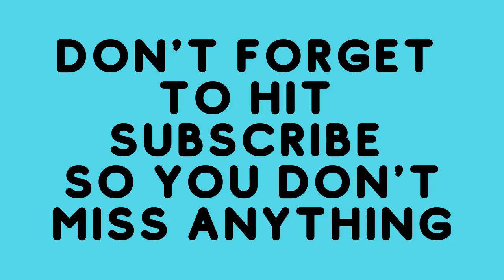Look What Meg Found Featuring Wise Wives Build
In this episode of Look What Meg Found I want to talk about an incredible book that I read. Wise Wives Build: Redemption By Cassandra Williams is all about finding the balance that it takes to have a healthy relationship with your partner. It's about looking within yourself to make the changes that will help you get there. I highly recommend both the Book and the Workbook. These really made me stop and think and look back at times when there were issues in my own marriage that needed work and what I could have done to make those times better.
Where to get this book:
Wise Wives Build: Redemption
Wise Wives Build 30 for 30 Activity Journal: 30 Activities. 30 Minutes. 30 Days